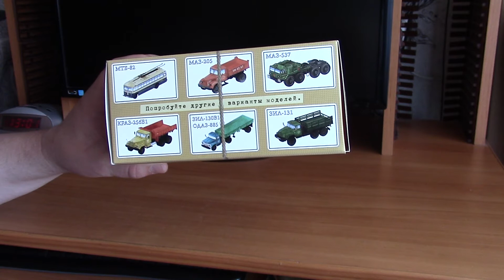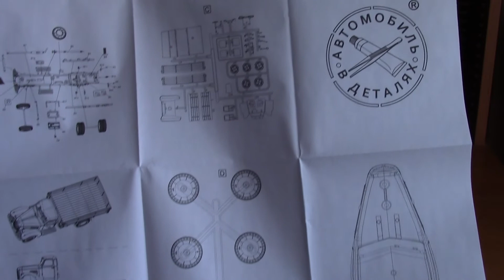Кит от SSM, Зил 164, сборная модель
Обзор Кита от SSM, Зил 164, сборная модель